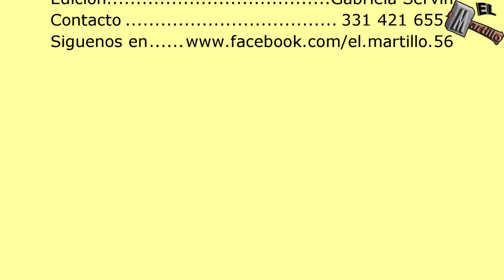El árbol de Domingo Servín